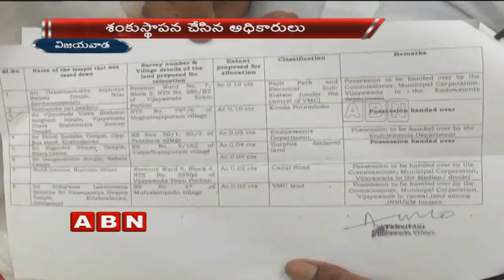Land Controversy at Vijayawada ,VCEP Association urges CM Chandrababu to take action